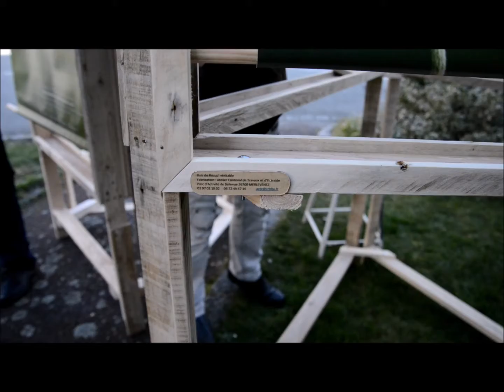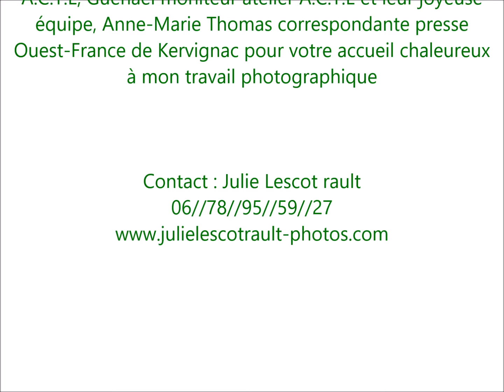Installation exposition SENSAISA à Kervignac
Installation exposition SENSAISA pour la semaine des alternatives aux pesticides à Kervignac - Morbihan-Un superbe travail collaboratif !
Les cadres sont conçus par la joyeuse équipe de l'atelier d'insertion A.C.T.E à Merlevenez sur la communauté de communes Blavet Bellevue Océan - Morbihan -
Merci infiniment à toutes les belles énergies fédérées autour de mon travail photographique